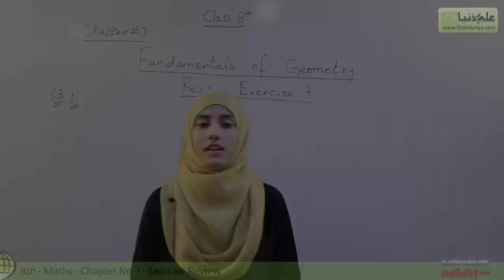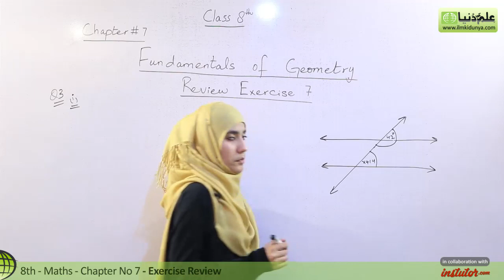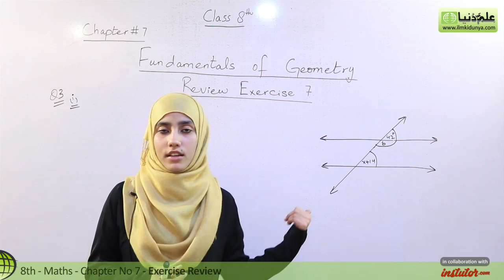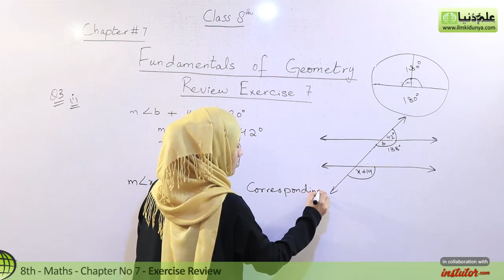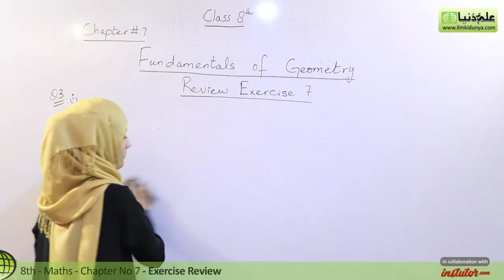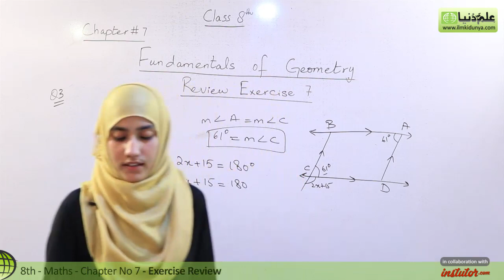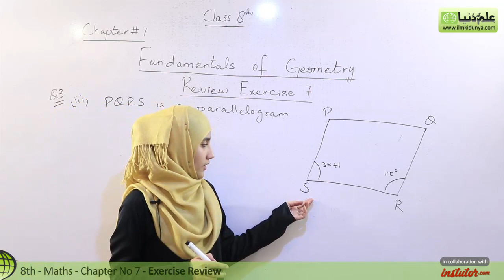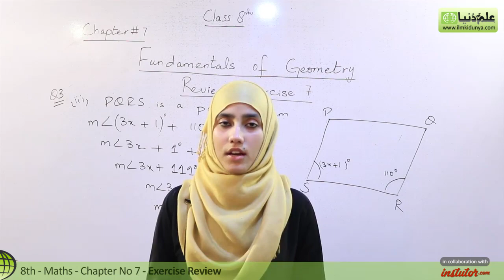8th Class Math, Fundamentals of Geometry Review Exercise Q 3 - 8th Class Maths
In this video lecture Sidra Shahzadi coverd 8th Class Maths Ch 7 Fundamentals of GeometryThe topic being discussed is Topic Review Exercise Question 3.